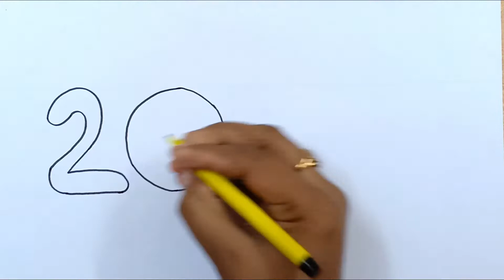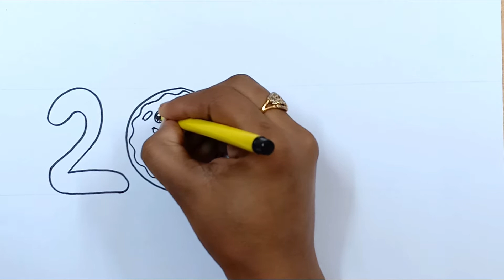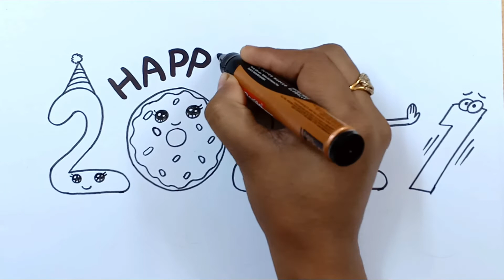New Year Drawing 2022 | New Year Drawing Easy | New Year Drawing Step by Step | Happy New Year 2022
New Year Easy Drawing

Bold Sketch Colours Used For Colouring